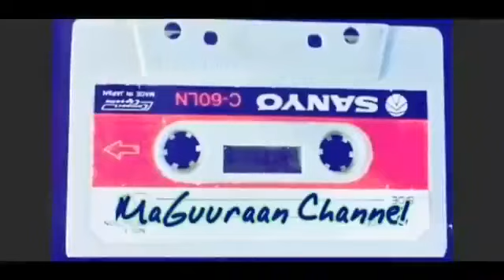CABDIKHADAR XASAN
HEESO ISKUMA JIRAANE WAA HEESIHII HEESAHA

DHAGAYSI HABOON